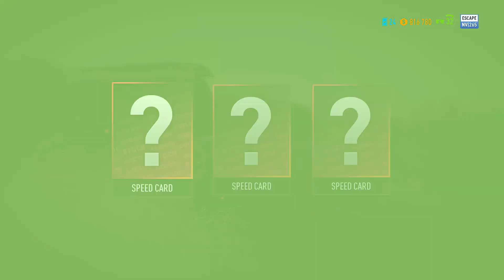MISIONES DE ESCAPE CON EL CHALLENGER DE INDEPENDIENTE |NFS PAYBACK 14| EL RINCON RACER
Probando el DODGE CHALLENGER en DIFÍCILES MISIONES DEL MODO CARRERA con la mejor persecución policial hasta ahora